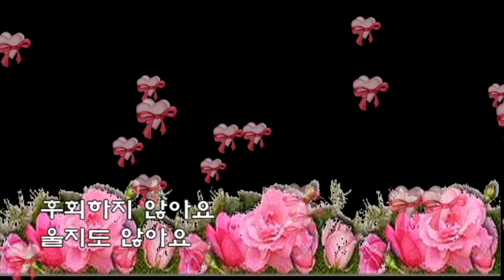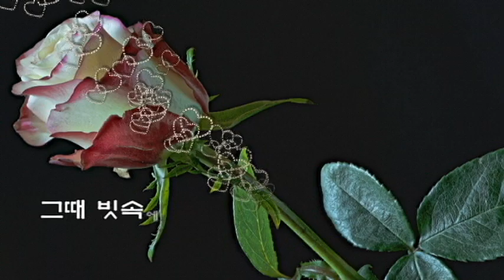남지연 💖안녕💖(가사)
후회하지 않아요
울지도 않아요
당신이 먼저 가버린 뒤
나 혼자 외로워지면
그때 빗속에 젖어
서글픈 가로등 밑을
돌아가서 남 몰래
흐느껴 울 안녕

후회하지 않아요
울지도 않아요
세월이 흘러가버린 뒤
못 잊어 생각이 나면
그때 빗속에 젖어
찾아가서 또다시
흐느껴 울 안녕